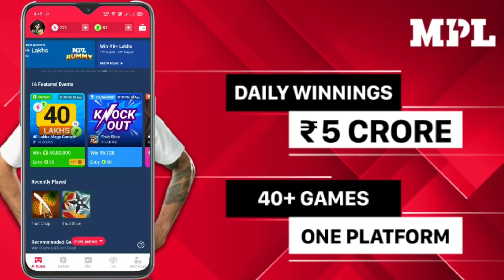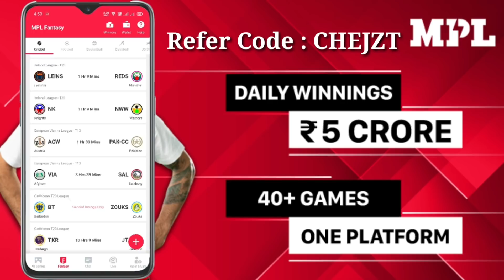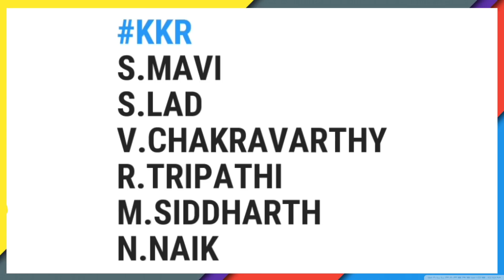IPL 2020 : 2 Big Good News For Kolkata Knight Riders | KKR Team Good News before ipl 2020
Come, lets play on MPL.
Use Refer Code: CHEJZT

3.IPL 2020 : KKR Team Playing 11 for IPL 2020 in UAE || Kolkata Knight Riders Playing 11 for ipl 2020

5.IPL 2020 : 3 Good News For Kolkata Knight Riders Before IPL 2020 | KKR Team Good News